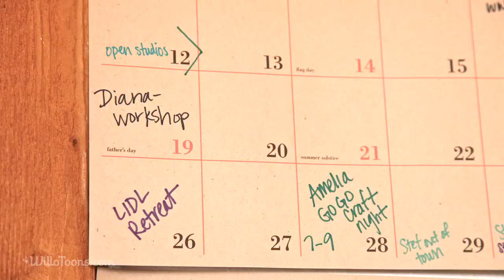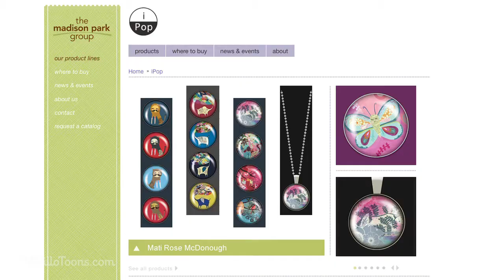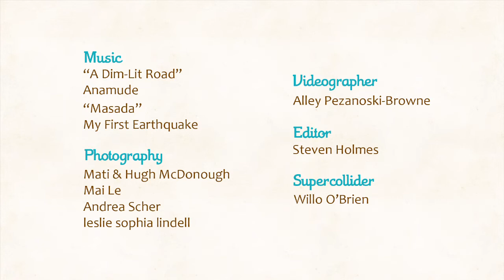WilloToons Connect: Meet Mati Rose (Full Episode)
WilloToons Connect is a video series created by Willo O'Brien all about inspiring creative sustainability in life and business. In this episode, San Francisco artist, Mati Rose McDonough, gives us a sneak peek into her journey becoming a full-time artist, her artistic process, and shares her advice on staying connected to your creativity while running a business.

0:00 Introduction
0:20 Going Around the Mountain: A Non-linear Path to Creativity
0:55 Art School Step One: Go To Mexico
1:38 Creative Sustainability: Self-care and Time Management
4:00 A Daring Adventure In Paint: Not Re-creating the 9-to-5 Wheel
5:40 Lessons From The Canvas: Taking Risks and Making Mistakes
6:49 Studio Sneak Peek: Mati's Artistic Process
8:56 Create, Create, Create! Opportunities Abound
11:06 Advice For Getting Started: Get Your Paint On!